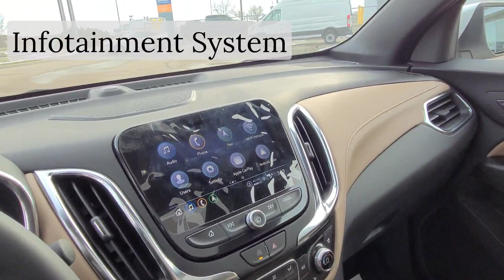2023 Chevrolet Equinox Premier / AWD / SUV / Iridescent Pearl Tricoat - 23N117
5640 Highway 2A, Lacombe, AB T4L 1A3